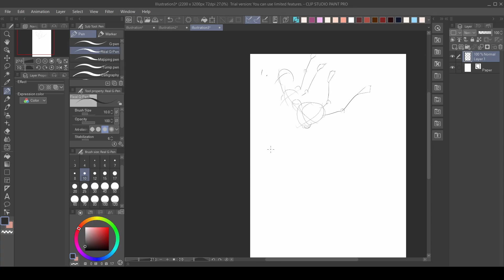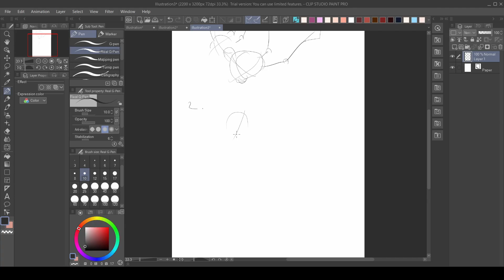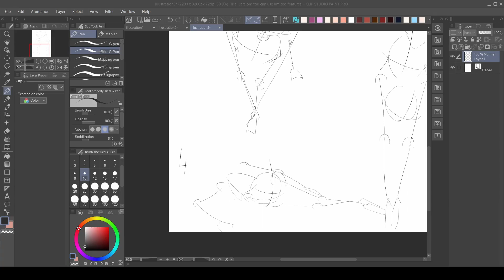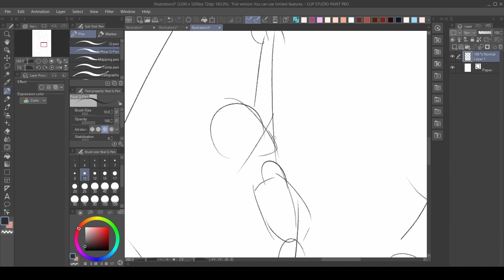DYNAMIC POSES practice | 15/365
I've tried to really simplify drawing process and it looks really good, you should try it!

If you see "some number/365" in the title then this video is a part of my "Everyday speedpaints" challenge! You can check it here: